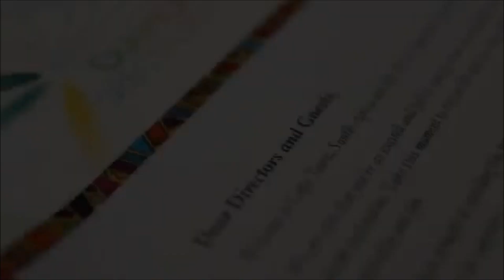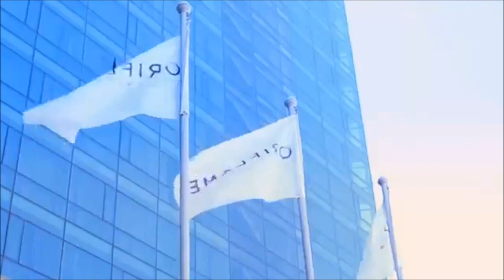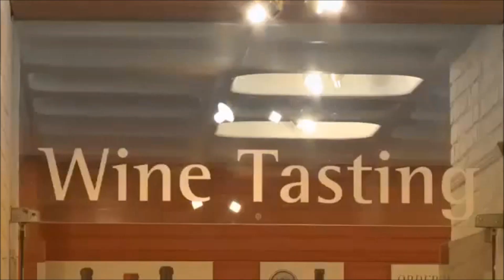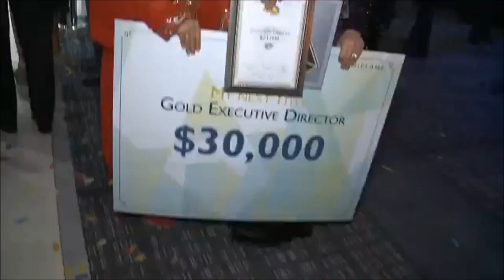Oriflame Conferencia Diamante 2014 - Sudafrica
Oriflame multinivel te da la oportunidad de viajar por el mundo 3 veces al año con todo pagado y puedes viajar hasta con tu familia. Conoce el mundo GRATIS y viaja al estilo que tu te lo mereces, hotel 5 estrellas, paseo, fiestas de gala, reconocimientos y lo mejor pasalo bien. Oriflame me cambio la vida,a ti tambien te la puede cambiar !!!